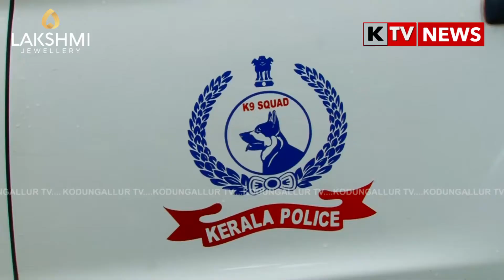തസ്ക്കര ഭീതിയിൽ തീരദേശം, കൊടുങ്ങല്ലൂരിലും പരിസര പ്രദേശങ്ങളിലും കവർച്ച സംഘം വിലസുന്നു